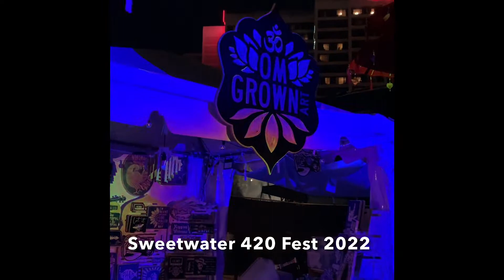Om Grown Art Sweetwater 420 Festival 2022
Om Grown Art Vendor Booth at Sweetwater 420 Festival 2022.  This video is Sunday when our friend brought his Lightform projector.